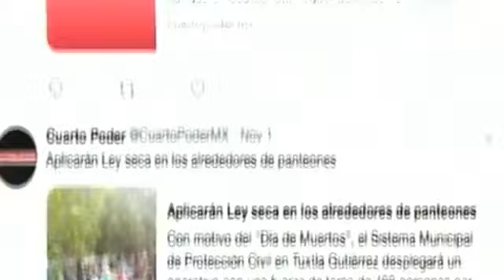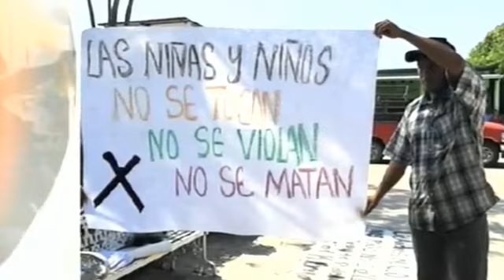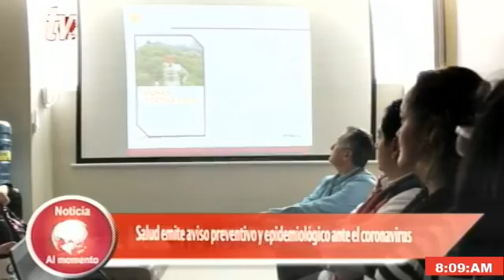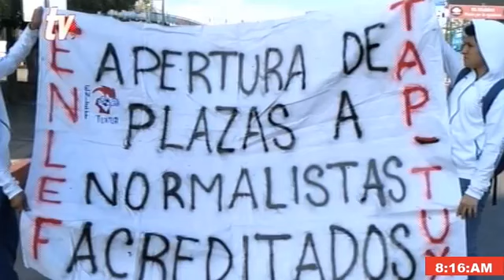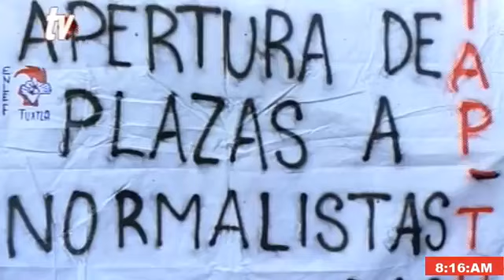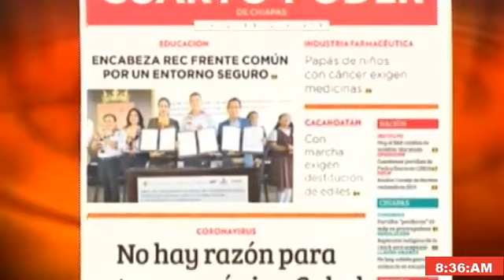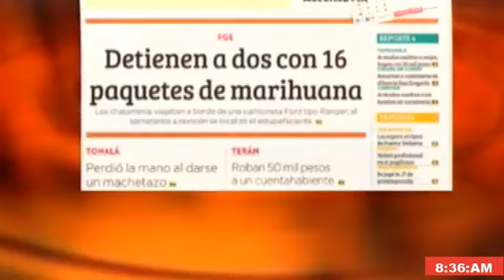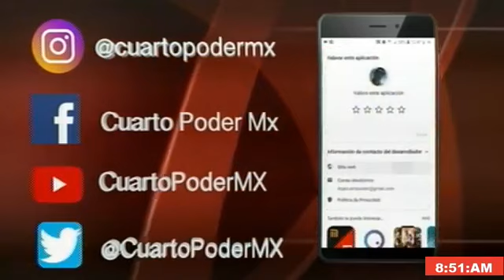Noticiero 23 01 2020